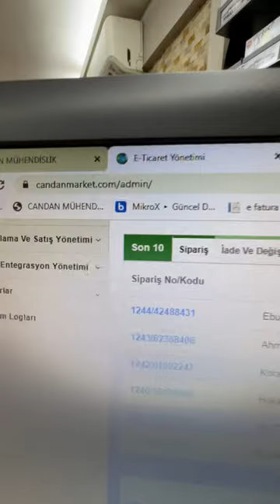%100 Orijinal Buji ve Motor Yağı ; ‘da